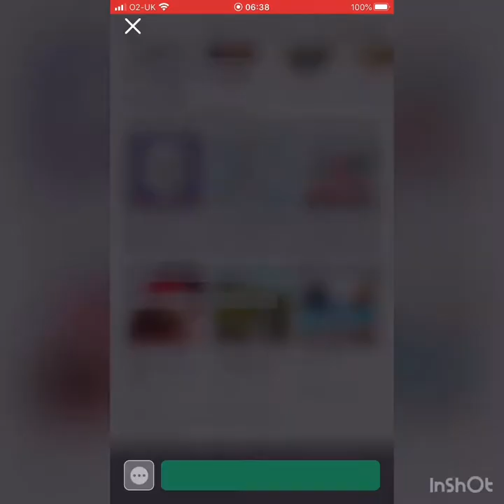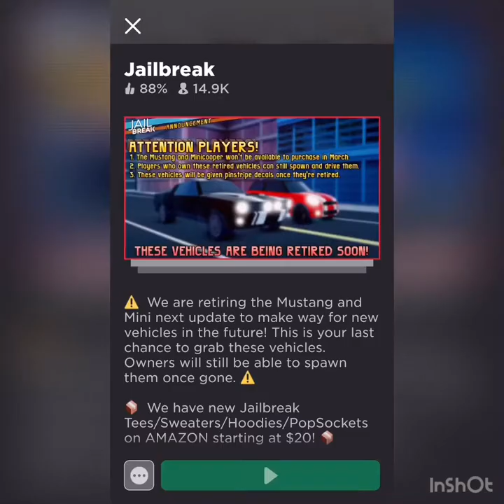Jailbeak Season 5 Episode 7 police